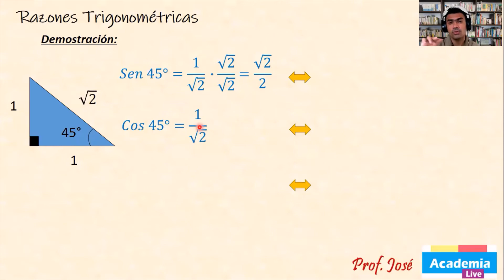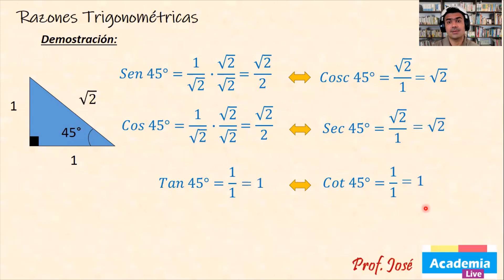Como hallar las Razones Trigonométricas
En este video te explico fácilmente como hallar las Razones Trigonométricas en este triangulo rectángulo notable.